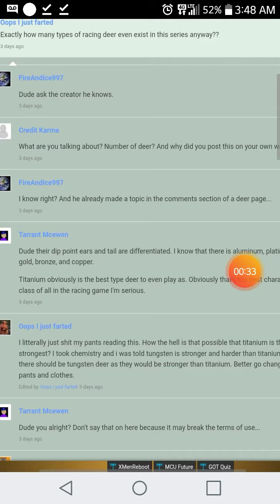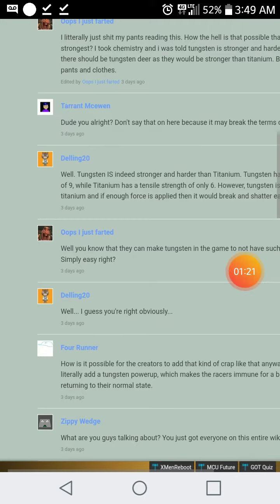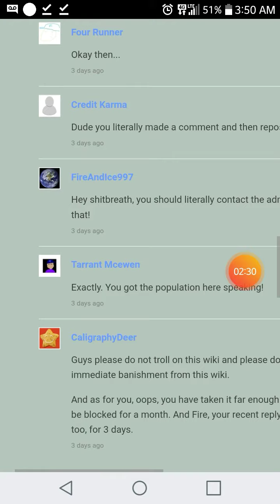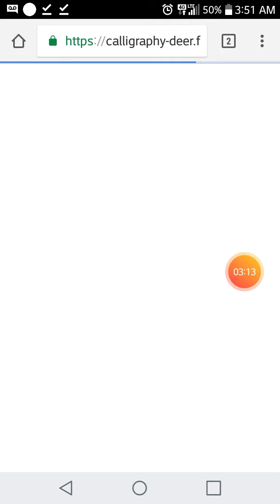Crazy thread review on Calligraphy Deer Wiki